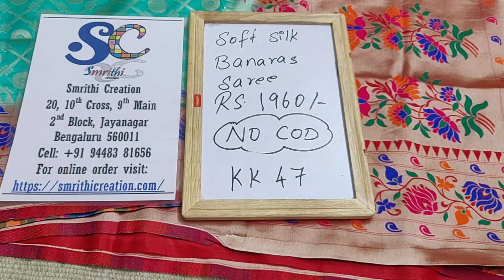Banaras Soft Silk Sarees